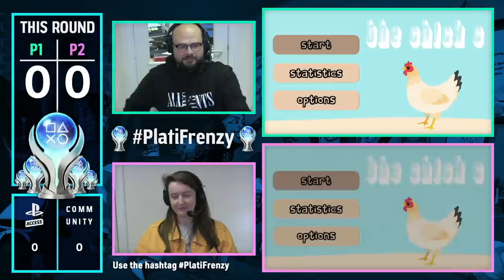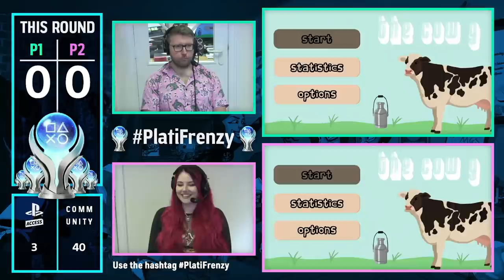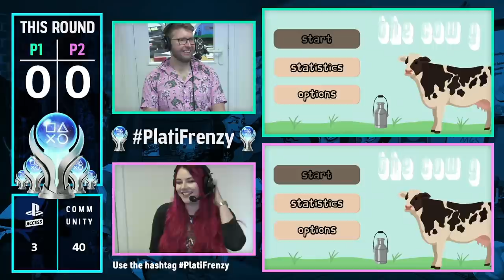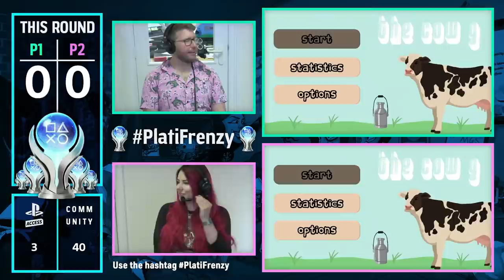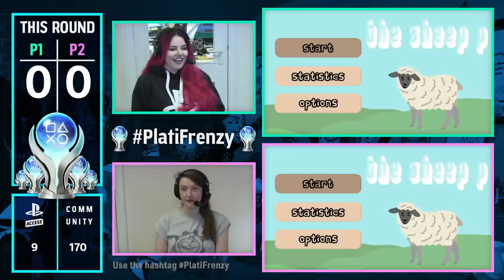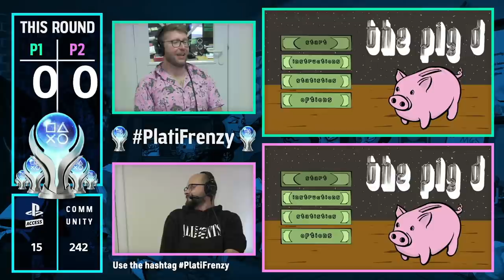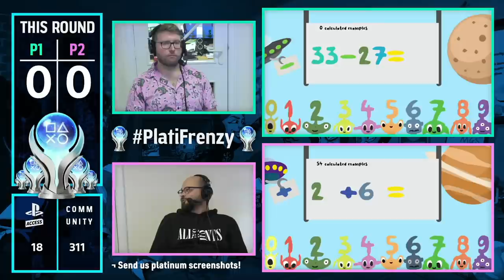PlatiFrenzy - The Ultimate Platinum Trophy Challenge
Join us as we attempt to earn as many platinum trophies as possible in one livestream! Share screenshots of any platinum trophies you earn today using PlatiFrenzy and see if you can bag more than us!